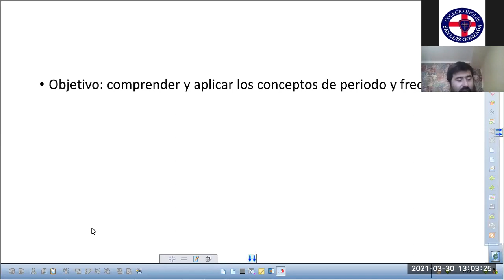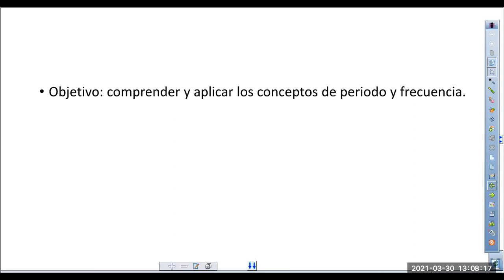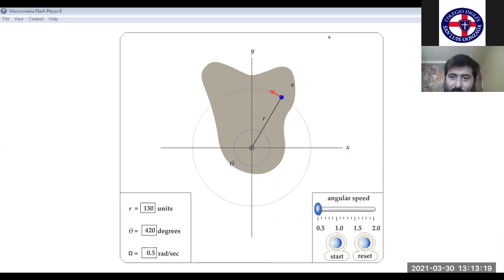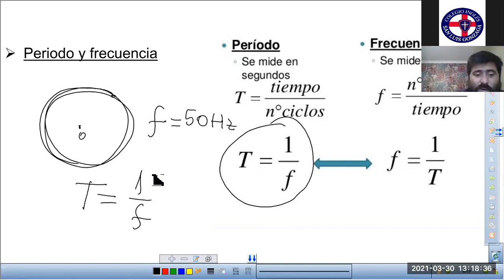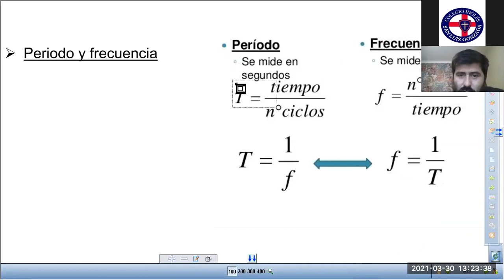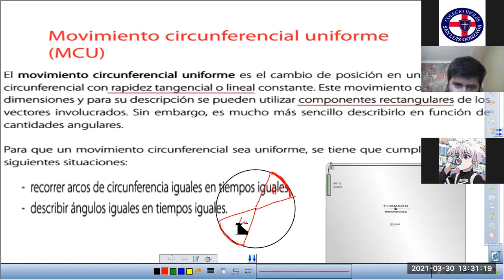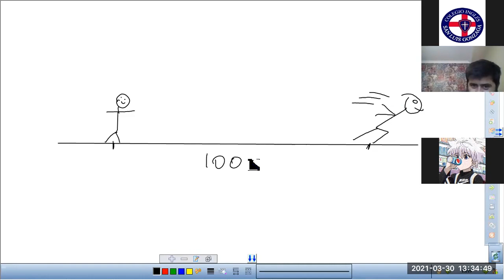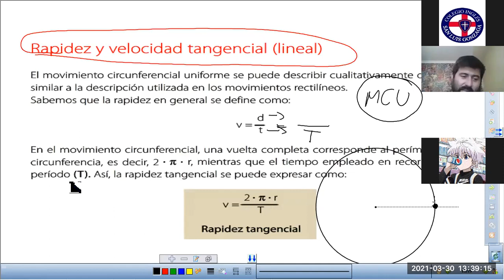zoom, 3°B, FISICA, 30-03